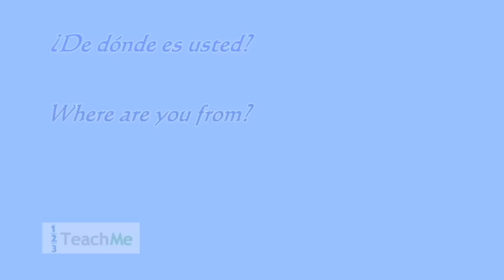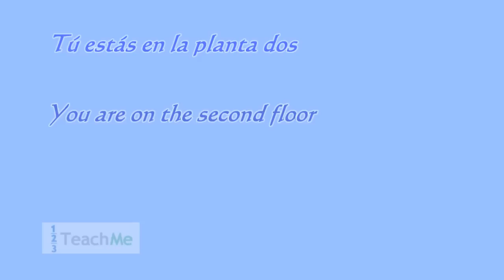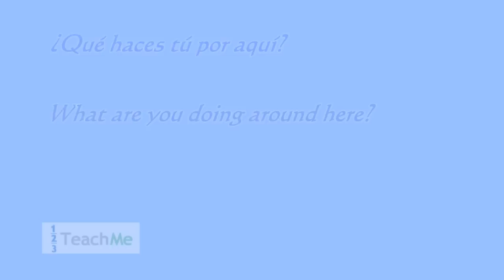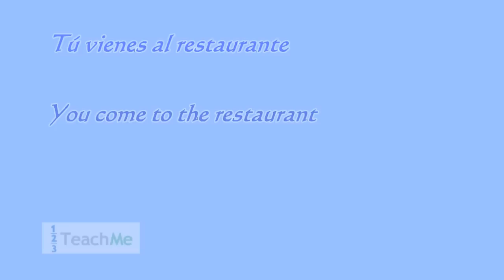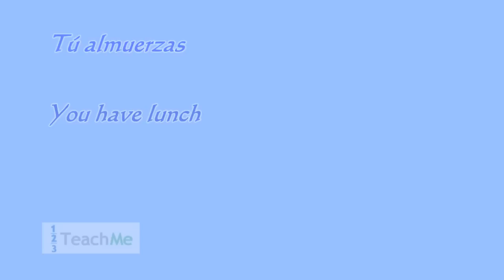Usted vs Tú - Formal vs Informal Spanish